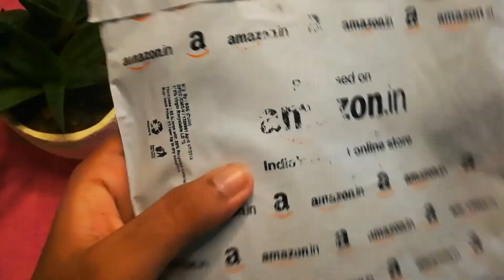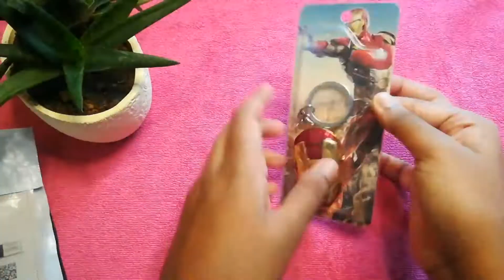Unboxing Avengers keychains